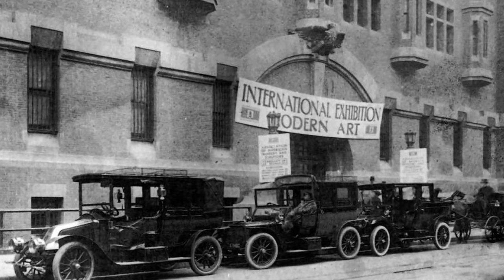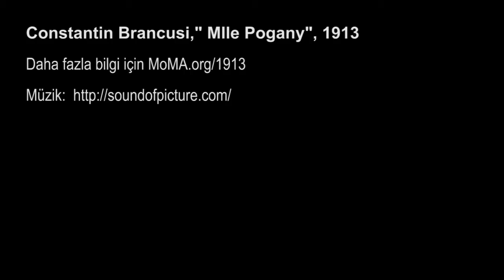Constantin Brancusi'nin "Mlle Pogany" İsimli Eseri (Sanat Tarihi / Dışavurumculuktan Pop-Art'a)